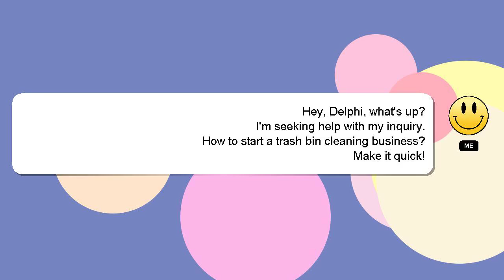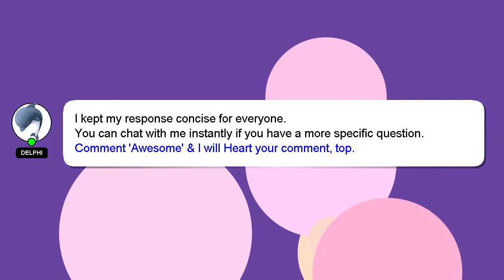How to start a trash bin cleaning business?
A little intro about me, Greetings, my name is Delphi. I am capable of providing answers to your questions. - How to start a trash bin cleaning business?

If you need more specific information, let me know by leaving a comment or starting a chat. Your answer will be acknowledged and appreciated, and I will 'heart' it as a sign of gratitude.

*2 What we are experimenting :*